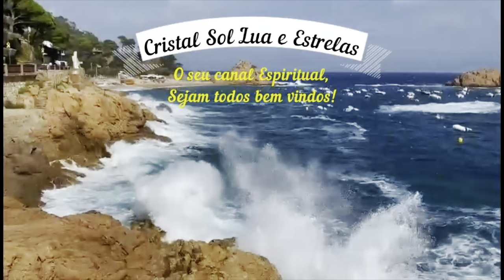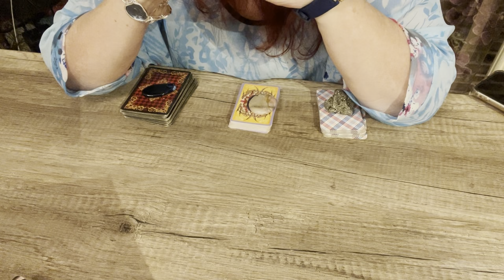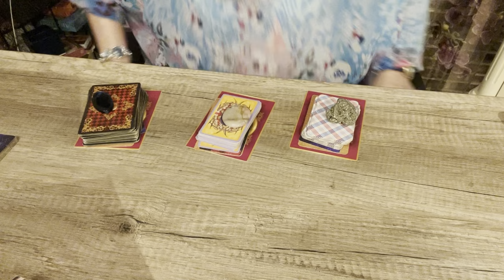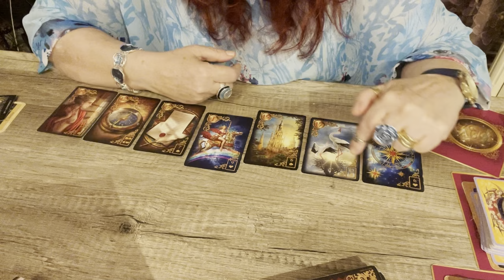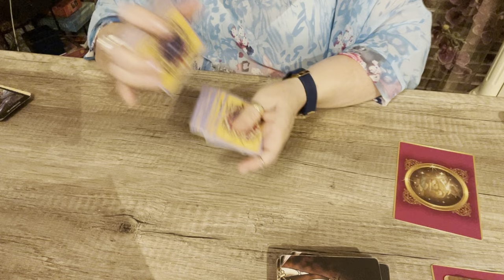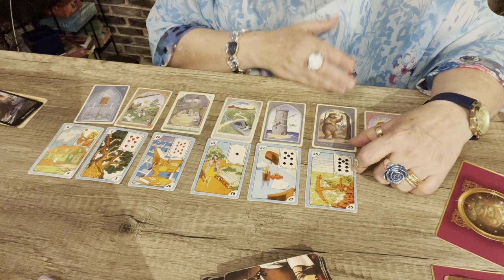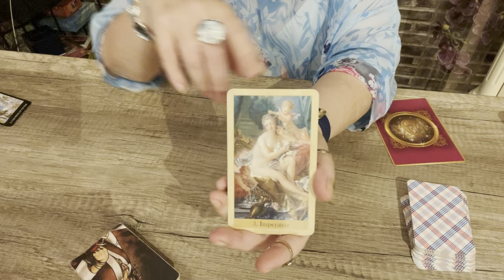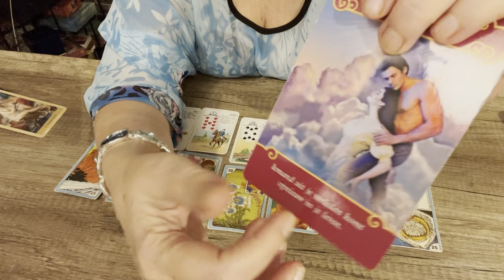Quais serão os próx passos desta pessoa com relação a você? O que vc pode esperar?💎🌞🌝🌟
Meditação para conquistar aquilo q vc mais deseja.
Ho’oponopono.Cura de Karma. Perdao. Amor...
Maria passa à frente. Sua proteção diária.
Mais uma leitura com nosso querido amigo Jorge.
Sem saber oque fazer pra comer? coma Batata frita especial..

O conteúdo desse video traz no contexto lindas mensagens espirituais,.
Cristal sol lua e estrelas..  . Belíssima Mensagem Cigana,
Mensagem Espiritual , Quais serão os próximos passos
desta pessoa.
Gratidao.
Deus te abencoe.
Cristal Dessbesell Noordhoek